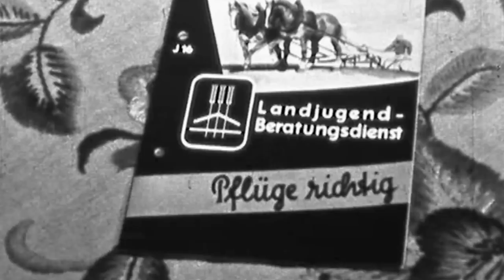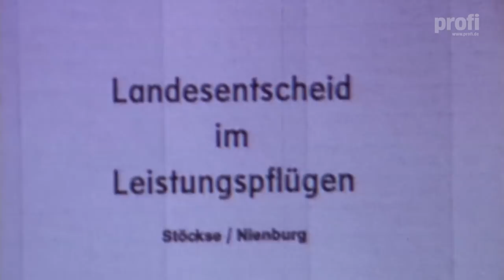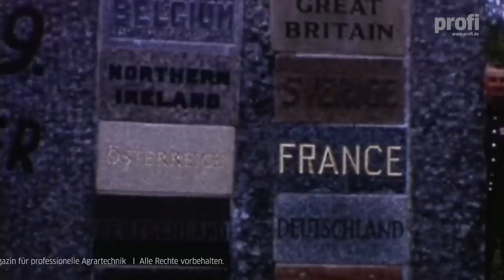Leistungspflügen (Historisches Filmmaterial)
Am 1. und 2. September findet die Pflüger-WM nach 20 Jahren wieder auf deutschem Boden statt, eine Woche später startet die Deutsche Meisterschaft der Oldtimerpflüger. Beide Wettbewerbe haben Tradition, wobei die alten Pflüger eigentlich die jungen sind. Dieses Video zeigt die Ursprünge des Leistungspflügens mit Aufnahmen aus dem Kreis Nienburg in Niedersachsen.
Damals war das Pflügen ein wesentlicher Teil der Berufsausbildung zum Landwirt.
Die alljährlichen Leistungspflügen  gehörten für  die angehenden Landwirte zu den Highlights der Berufsausbildung.

Credits:
Redaktion: Wilfried Holtmann
Bildmaterial: Wilhelm Lüdeke
Produktion: Christian P. Brinkrolf & Roman Hünefeld
Sprecher: Christoph Wittelsbürger

Transkript:
Dieses Video zeigt die Ursprünge des Leistungspflügens mit Aufnahmen aus dem Kreis Nienburg in Niedersachsen.
Nachdem die Spaltfurche angelegt ist, gilt es den Pflug optimal einzustellen.
Auch die Richter haben ihren Spaß.
Der Zollstock ist das wichtigste Instrument.
Volltreffer! 20 Zentimeter ist die vorgeschriebene Furchentiefe.
Die Richter verschaffen sich gemeinsam einen Überblick über die gepflügten Parzellen.
Jetzt kommt es auf die Schlussfurche an und auf ein exakt paralleles Restbeet…
…denn dafür gibt es eine hohe Punktzahl.
Jetzt geht es mit 2 PS weiter.
Pferdegespanne waren bis Anfang der 1960er Jahre ein fester Bestandteil des Leistungspflügens und eine körperliche Herausforderung für Mensch und Tier.
Sie haben ihre Beete fertig, und die Anspannung ist verflogen.
Gut zehn Jahre später haben die Schlepper die Pferde von den Feldern verdrängt, auch beim Leistungspflügen.
Das Leistungspflügen ist professioneller geworden, die jungen Landwirte lauschen mit gemischten Gefühlen der Furchenkritik der Richter.
Erst am Abend werden die Sieger auf dem traditionellen Pflügerball bekannt gegeben und mit überschwänglichem Beifall bedacht.
Wer als Pflüger auf mehreren Ebenen überzeugen konnte, hatte das Ticket für den Landesentscheid in der Tasche.
Mit einem guten Auge hat der Pflüger die Nase vorn.
Nach einer perfekten Spaltfurche ist auch der Zusammenschlag hervorragend gelungen.
Sogar die Tiefe passt.
Walter Feuerlein, Präsident des Weltpflügerverbandes, hat Generationen von Pflügern motiviert.
Der goldene Pflug ist die begehrteste Trophäe und wird alljährlich auf der Weltmeisterschaft an den besten Pflüger vergeben.
Bei der Weltmeisterschaft 1965 in Norwegen startete Fritz Krieglmaier für Deutschland und wurde Vizeweltmeister.
Das Leistungspflügen hat ganz wesentlich zur Völkerverständigung über nationale und ideologische Grenzen hinweg beigetragen.
Die Gewinner tragen diesen Gedanken weiter.